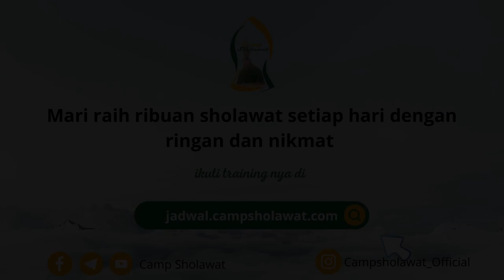Beruntung Orang Yang Mengajak Bersholawat - Buya Yahya